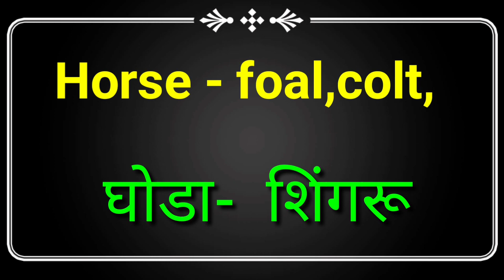Animals and their Young ones, प्राणी आणि त्यांची पिल्ले